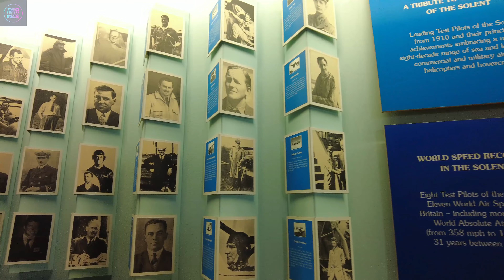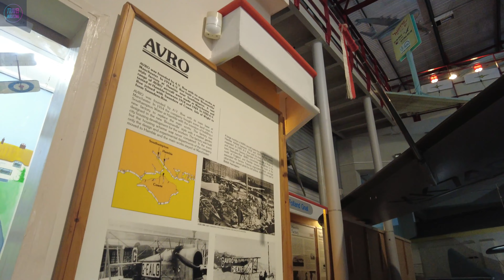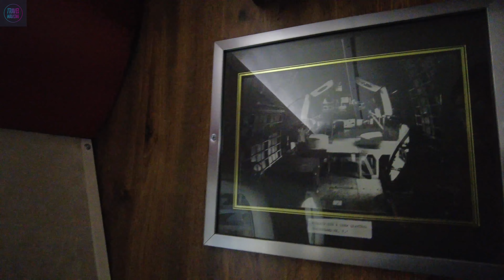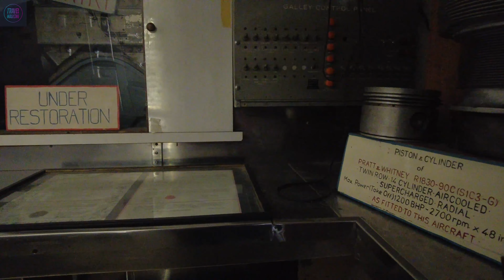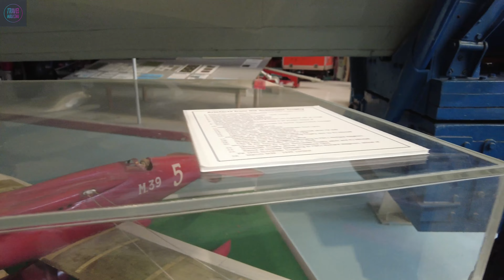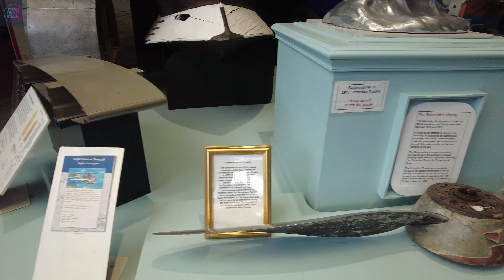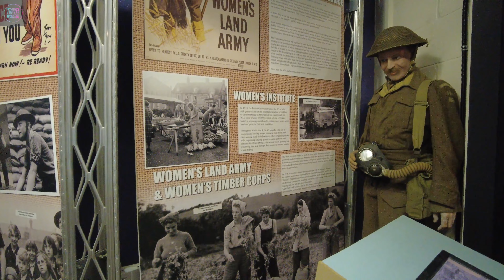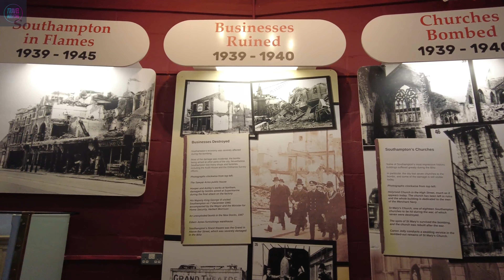SOLENT SKY MUSEUM SOUTHAMPTON 4K PART 1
Sper să vă placă videoclipurile, dați like, comentați, distribuiți și abonați-vă la canalul meu cu clopoțelul activat
Rwy'n gobeithio y byddwch chi'n mwynhau'r fideos, hoffi, rhoi sylwadau, rhannu a thanysgrifio i fy sianel gyda'r gloch ymlaen
벨이 켜진 상태에서 내 채널에 좋아요, 댓글, 공유, 구독 등의 동영상을 즐기시기 바랍니다.
Tá súil agam go mbainfidh tú taitneamh as na físeáin, is maith leat, déan trácht, roinn agus liostáil le mo chainéal agus an clog ar siúl
ฉันหวังว่าคุณจะเพลิดเพลินกับวิดีโอ กดไลค์ แสดงความคิดเห็น แบ่งปัน และติดตามช่องของฉันพร้อมกระดิ่ง
Spero fore ut cinematographica frueris, ut, commento, communico et canali meo subscribo cum tintinnabulo
أتمنى أن تستمتعوا بمقاطع الفيديو، مثل الإعجاب والتعليق والمشاركة والاشتراك في قناتي مع تفعيل الجرس